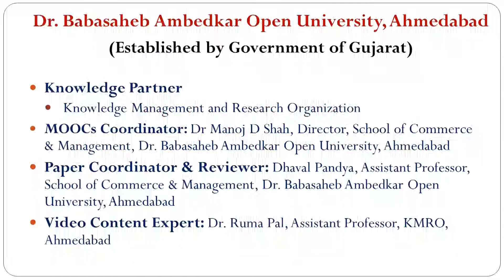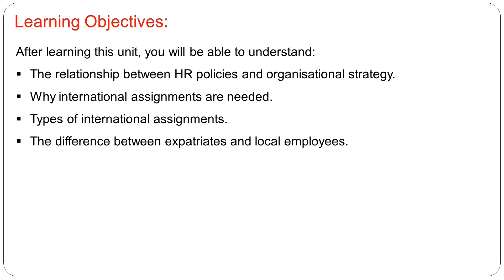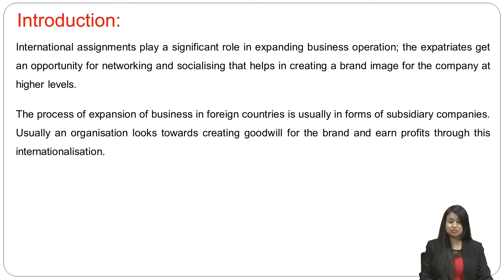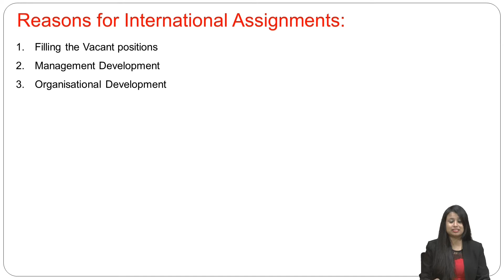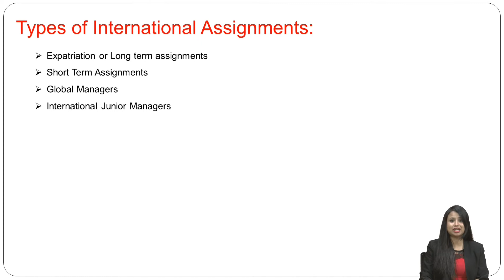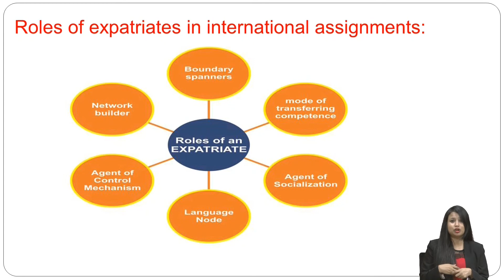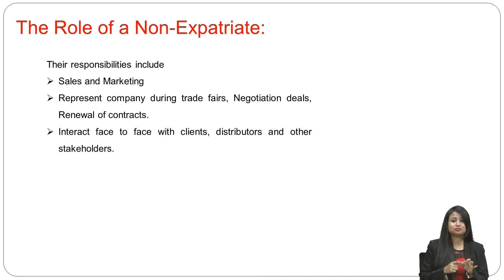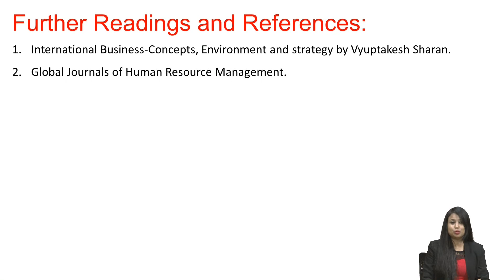PGDHR-204 BLOCK 2 UNIT -1 International Human Resource Management